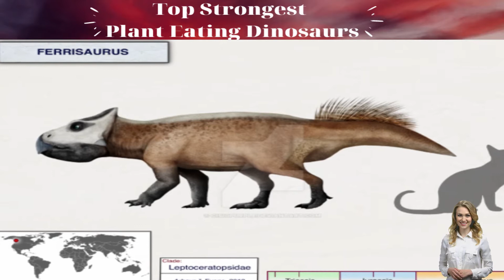🔱Những Loài khủng Long Đặc Biệt Nhất Thời Kỳ Phấn Trắng | Plant-eating dinosaurs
Những Loài khủng Long Đặc Biệt Nhất Thời Kỳ Phấn Trắng
Kỷ Phấn trắng hay kỷ Creta là một kỷ địa chất chính trong niên đại địa chất, bắt đầu từ khi kết thúc kỷ Jura khoảng 145 Ma trước cho đến khi bắt đầu kỷ Cổ Cận vào khoảng 66 Ma trước đây.[4] Là kỷ địa chất dài nhất trong Đại Trung sinh, kỷ Phấn Trắng chiếm khoảng gần một nửa thời gian của đại này. Sự kết thúc của kỷ Phấn Trắng xác định ranh giới giữa Đại Trung Sinh và Đại Tân Sinh.Cùng mình tìm hiểu về những loài khủng long đặc biệt nhất thời kỳ này nhé
💁 Kết nối với mình nhé:
© Bản quyền thuộc về VI DIỆU CHANNEl, vui lòng không reup dưới mọi hình thức.
Nếu các bạn yêu quý mình thì có thể mời mình 1 ly coffee qua stk Tiền Phong bank : 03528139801.Cám ơn các bạn rất nhiều